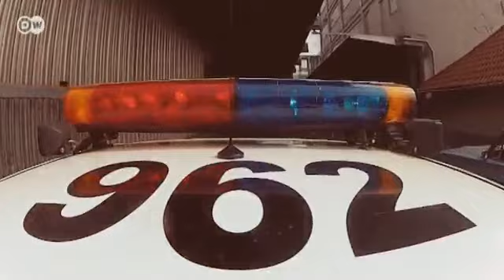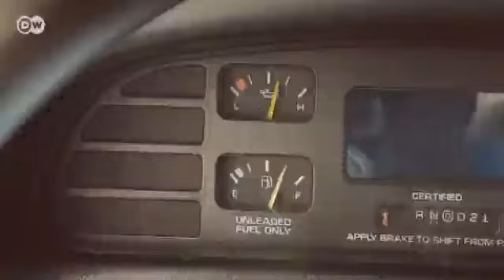سيارة الشرطة الأميريكية شيفروليه كابريس | عالم السرعة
أندريه هاغيمان لدية سيارة شرطة أميريكية حقيقية من إنتاج عام 1994. وقد تخلى قسم الشرطة في لوس أنجليس عام 2008 عن السيارة Chevrolet Caprice 9C1 والآن أصبحت ملفتة للأنظار في الشوارع الألمانية وفي تجمعات عشاق السيارات. إنها سيارة قوية بمحرك  V8  بسعة  5,7 لتر وقوة 264 حصانا.